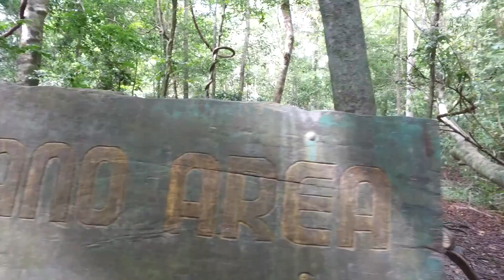THE FAMOUS SURVIVOR ISLAND! A Day Tour to Pulau Tiga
Your trip to the tropical paradise that is Sabah is incomplete without a little fun in the sun. Get some sand between those toes, salt in your hair, and soak in the radiant sun shine. Go for a snorkel to marvel at marine-life, or sun tan on the beach. One can also opt for a short forest walk for a more up close and personal experience with the natural wonders it boasts.